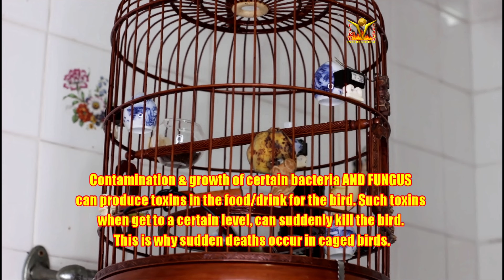Mata Puteh Raja Video 1 buka sing stable form 28022022